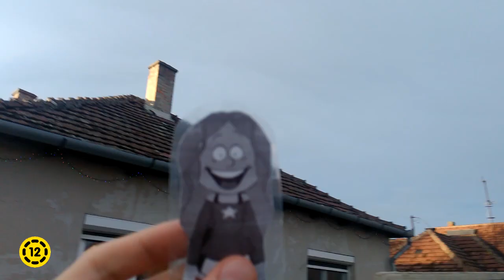Harmadik Marine: Hivatalos Előzetes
Premier bemutató: 2024 őszétől
(12e aluliak számára nem ajánlott) "Forgatókönyv változtatás"

Másrészről Boldog új évet kivánok!